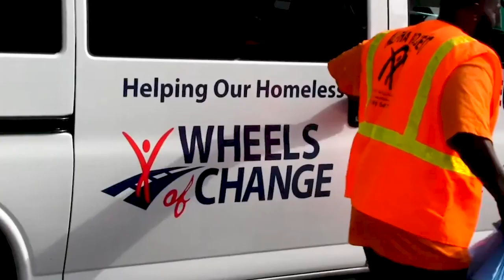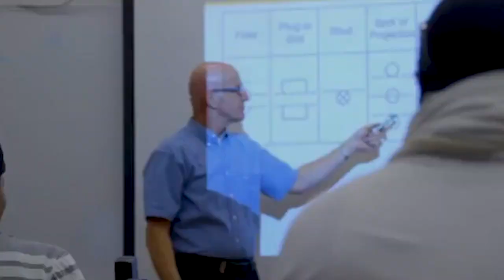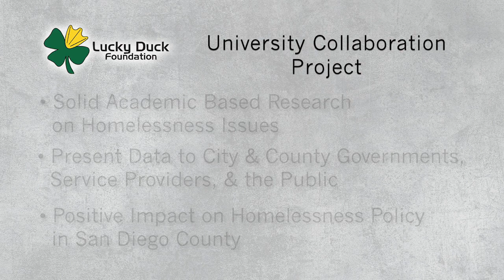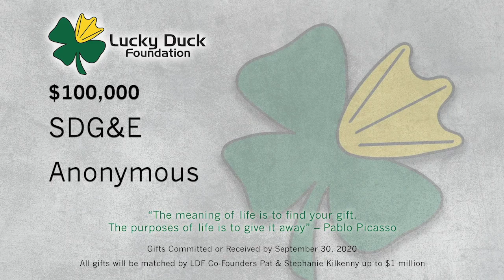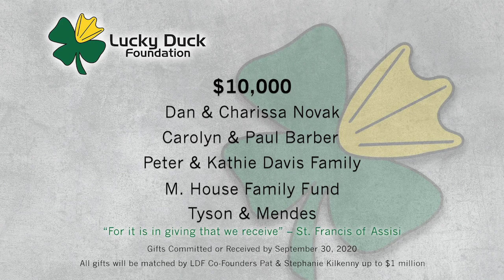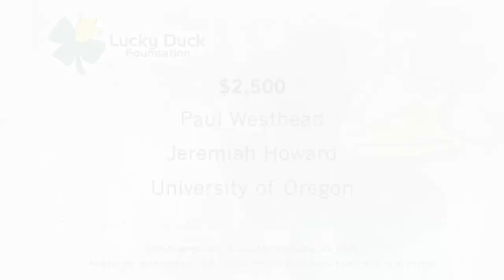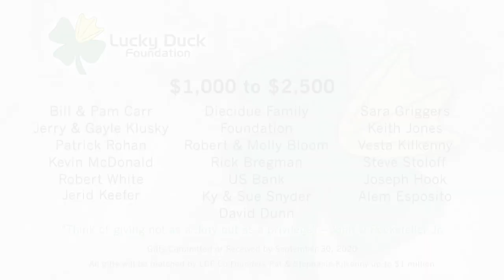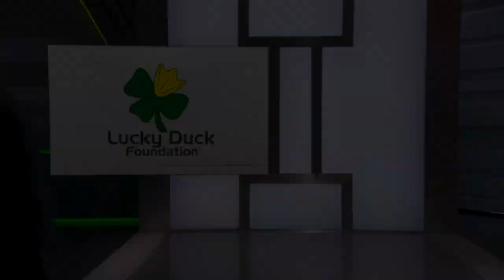Lucky Duck Foundation's Virtual Soirée, presented by the Gall Hale RBC Wealth Management Team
Together We Can Beat Back Homelessness!

The Modified Swing & Virtual Soireé is our only fundraising event of the year. Thank you for joining us to celebrate our progress and help us to raise money for much-needed programs that alleviate the suffering of San Diegan's experiencing homelessness.